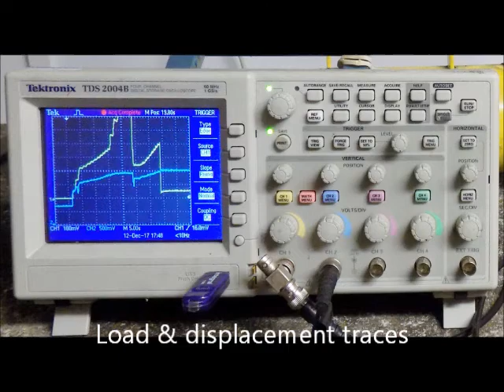Dynamic shear test.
Natural Impacts Ltd. have designed and built a unique dynamic shear rig which can apply up to 300kN of load at a rate of 50m/s. The load being transmitted through the bolt and the displacement of the components throughout the event is recorded by laser displacement sensors and a very long Hopkinson bar load cell.